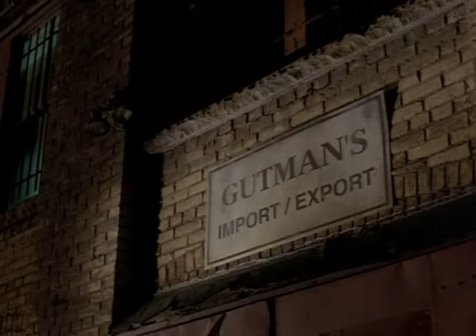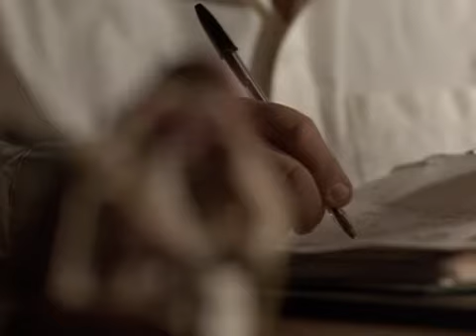Du3 $outh 4x06 Part Five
Mojo Rising